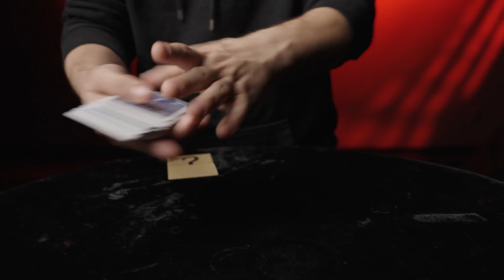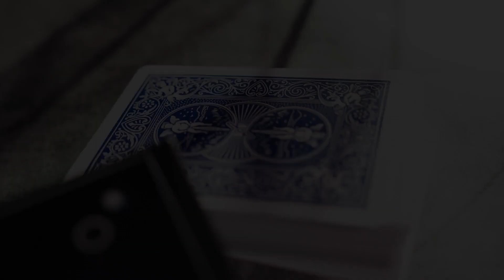Digital by Abir and Mark Mason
DIGITAL BY ARMAN ABIR
THE CHANGING CARD THAT WORKS LIKE CLOCKWORK.

I am not sure I can really do this justice in writing. You have to see DIGITAL to believe it. This is a changing card like no other.

A prediction inside an envelope is placed on the table. From a regular deck, a card is selected. Let's say they select the 4 OF HEARTS. The card is returned to the deck and the deck is given a shuffle. The top card of the deck is turned over its the 6 of SPADES. This card is placed onto the spectator's hand as you claim you knew they would select the 6 OF SPADES as it matches your PREDICTION.

The prediction is removed, and a card is show, WRITTEN across it in big bold BLACK INK is the 6 of SPADES. The spectator claims they selected the 4 of HEARTS. This is no problem; The prediction is given a slow shake, and the WORDS VISIBLY change to the 4 of HEARTS. They are now instructed to look at the card they are holding, and this too has now changed into the 4 of HEARTS.

This looks so MAGICAL. Everyone is hand made. You will love performing DIGITAL.